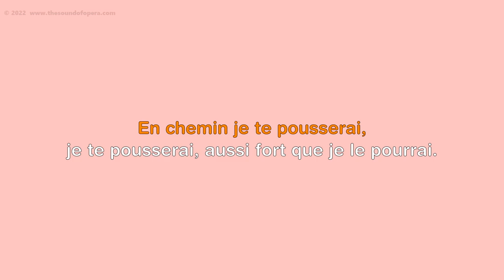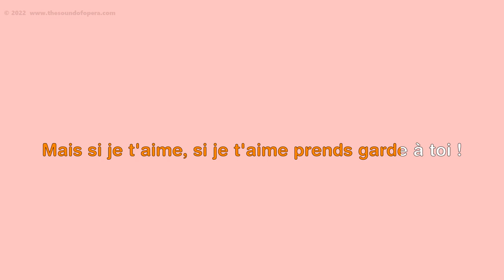CARMEN KARAOKE 12 - Voici l'ordre (Finale Act 1) | Aberforth D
Karaoke to Carmen. Don José has loosened the rope around Carmen's hands. She then instructs him quietly to let himself fall when she pushes him on the way to prison. No sooner said than done, Carmen escapes with loud laughter from herself and the crowd.

PARTS:
    Carmen
    Zuniga

0:00 Voici l'ordre, partez
0:41 L'amour est enfant de Bohême

Carmen (1875) is an opera in four acts by Georges Bizet. Libretto by Henri Meilhac & Ludovic Halévy. This backing track and karaoke video by Aberforth D.